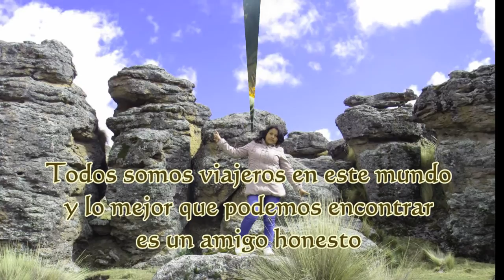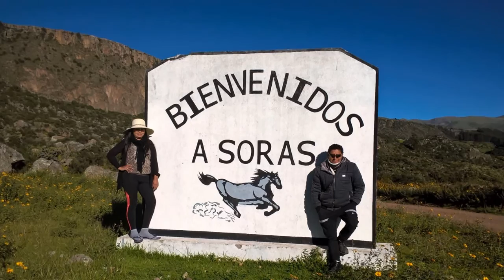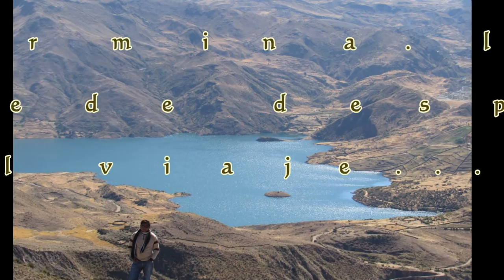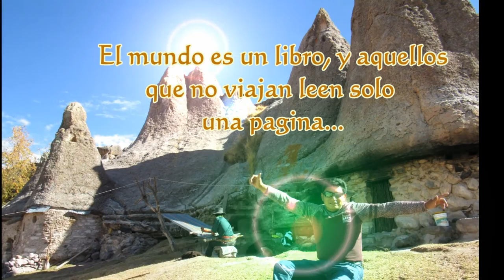por las rutas de Ayacucho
los mejores recuerdos